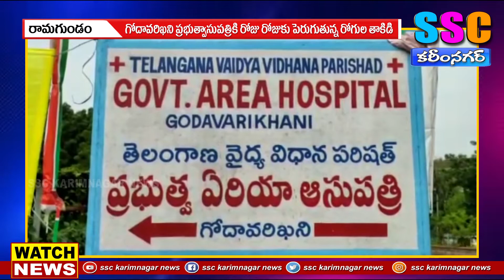ప్రభుత్వాసుపత్రికి పెరుగుతున్న రోగుల సంఖ్య...SSC KARIMNAGAR NEWS 18.11.2021